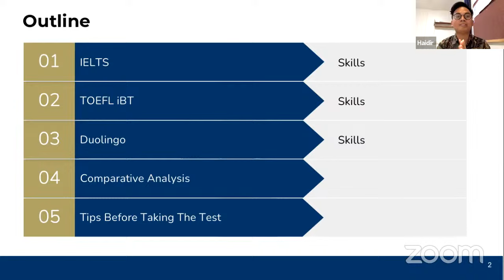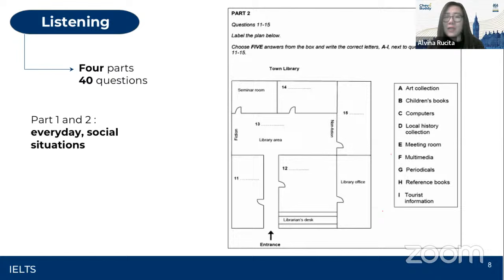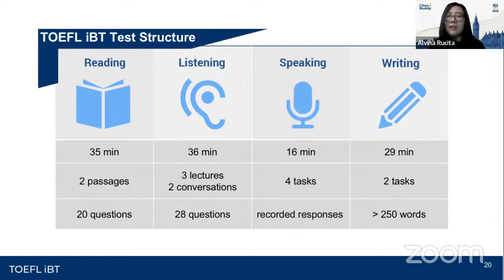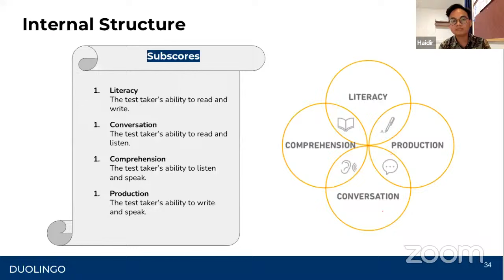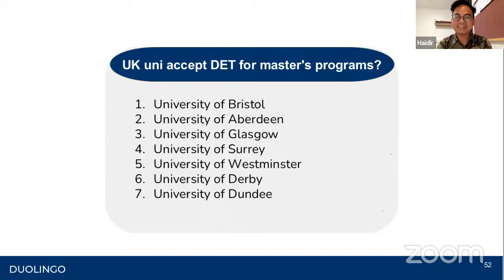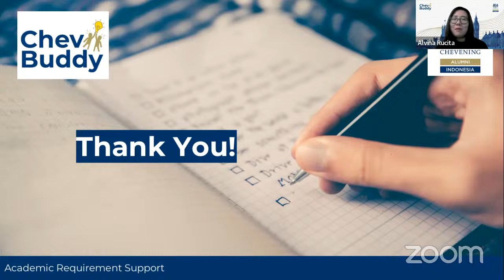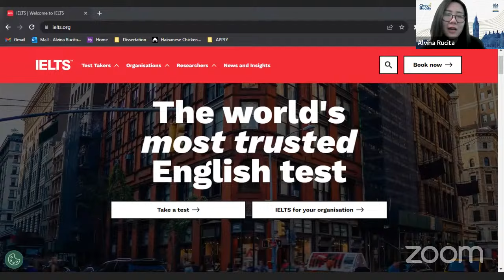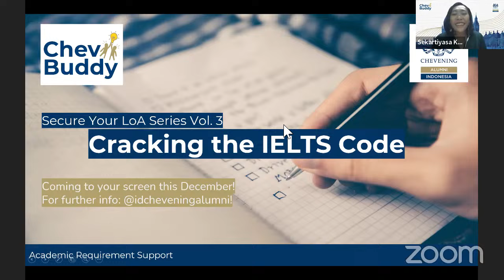Securing your LoA series: Vol. 2 Unpacking English Language Tests Chevening Buddy 2023